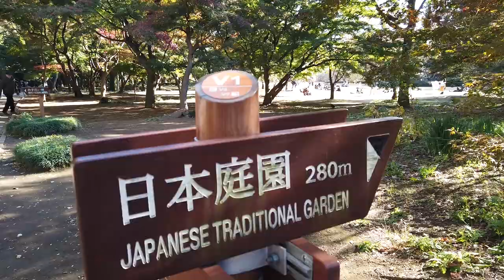Shinjuko Gyoen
Shinjuku Gyoen (新宿御苑) is one of Tokyo's largest and most popular parks. Located just a short walk from Shinjuku Station, the paid park's spacious lawns, meandering walking paths and tranquil scenery provide a relaxing escape from the busy urban center around it. In spring Shinjuku Gyoen becomes one of the best places in the city to see cherry blossoms.
Location: 11 Naitomachi, Shinjuku City, Tokyo 160-0014, Japan